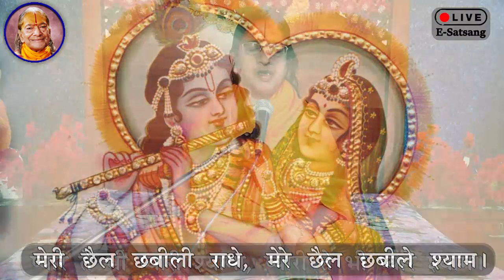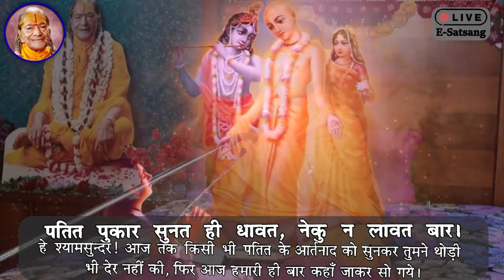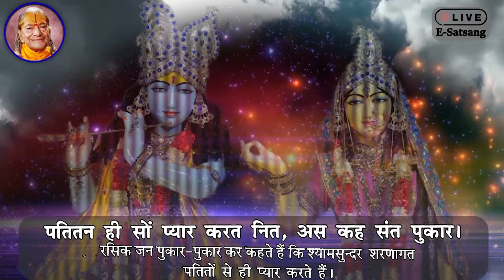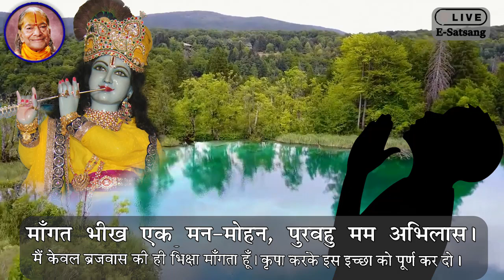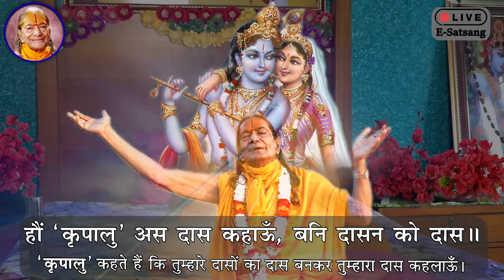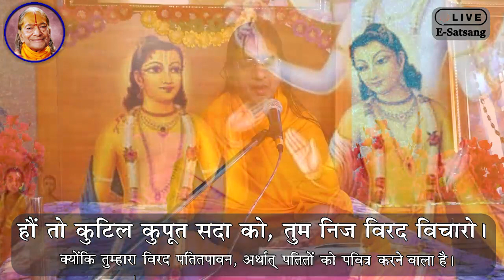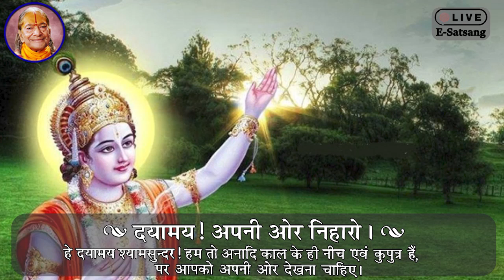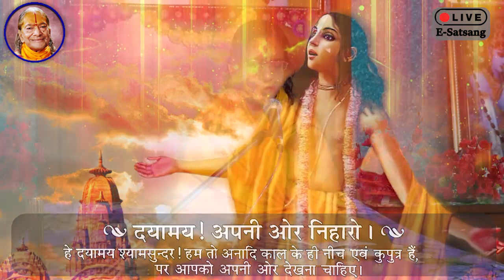24-Jan-2022 07:15AM Live E-Satsang with Braj Chakori Devi Ji from Shyama Shyam Dham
24-Jan-2022 07:15AM Live E-Satsang with Braj Chakori Devi Ji from Shyama Shyam Dham